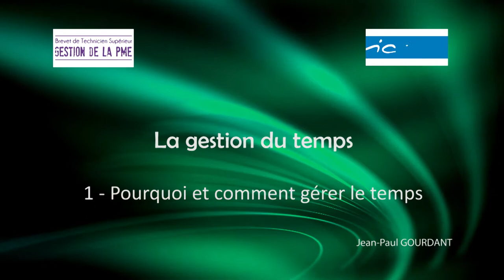1 Pourquoi et comment gérer le temps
Gestion du temps - 01 Pourquoi et comment gérer le temps

Pourquoi gérer le temps d'un projet ou d'une activité, à quel niveau et comment ?
Vidéo d'introduction, qui évoque différentes échelles de gestion du temps, la notion de tâche, de chronologie, de prévision et de suivi.

Sommaire :
00:00 Introduction
00:25 3 besoins en gestion du temps
00:47 Gérer son temps, un tiers, un groupe
01:36 Tâches et chronologie
02:20 Outils et méthodes de gestion du temps